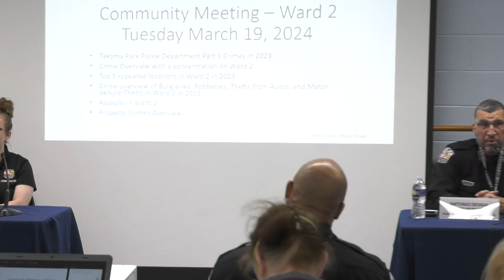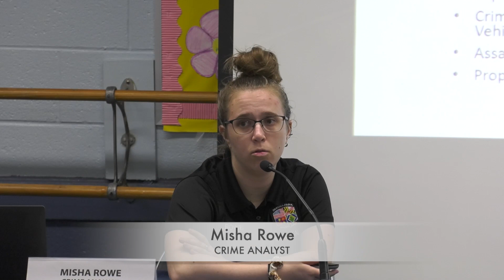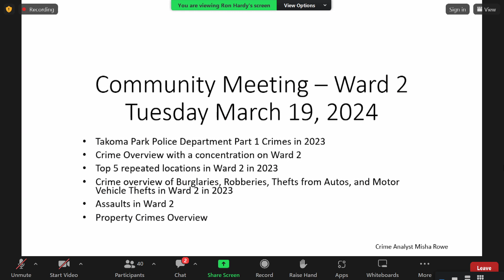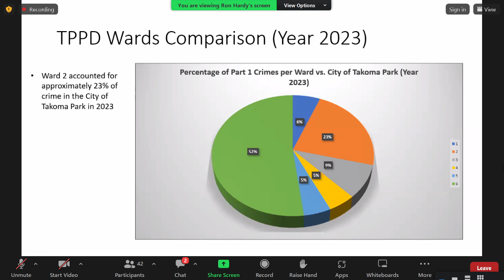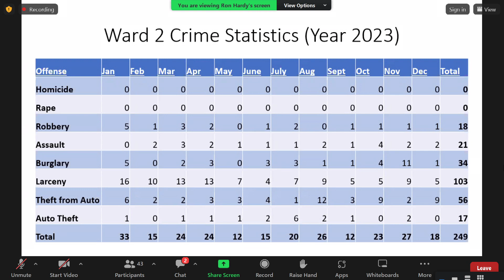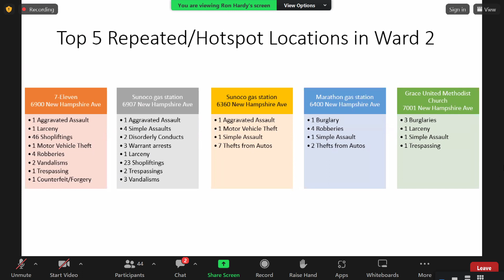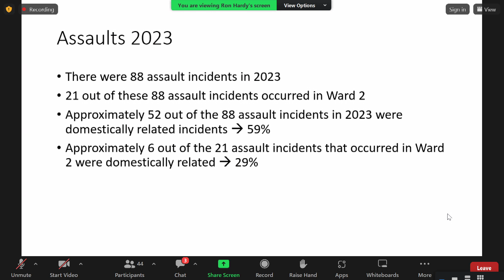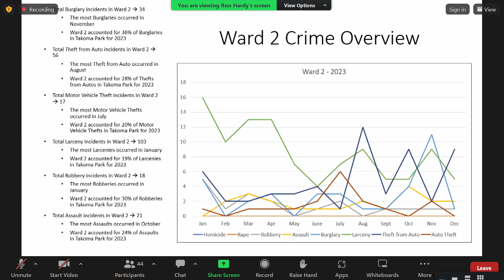WARD 2 3 19 2024 HP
Ward 2 Community Meeting with the Takoma Park Police.